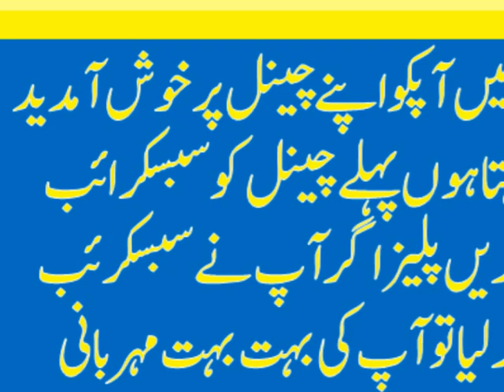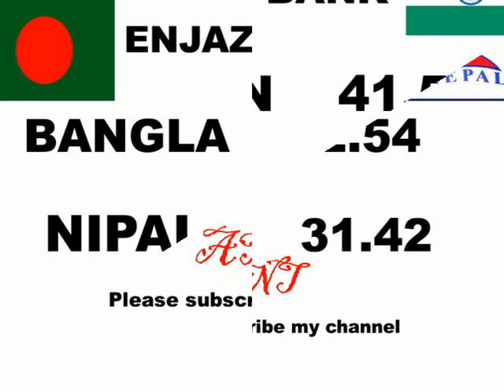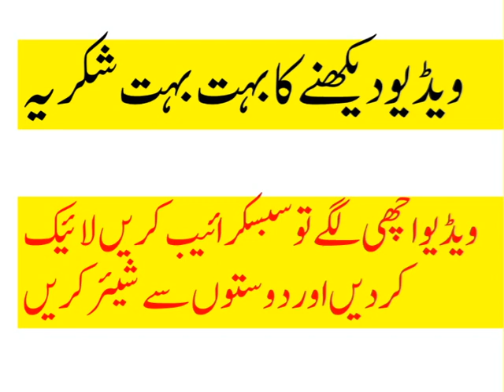23 March 2020 Saudi Riyal Exchange Rate, Today Saudi Riyal Rate, SAR to PKR, SAR to INR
Friends This Is An Urdu,Hindi and English Tutorials For You, So See This Video And Give Me Comments Likes And More Interesting Videos Finds Only On Always New Tutorial  YouTube Channel .Please Subscribe My YouTube Channel And Share With Friends .